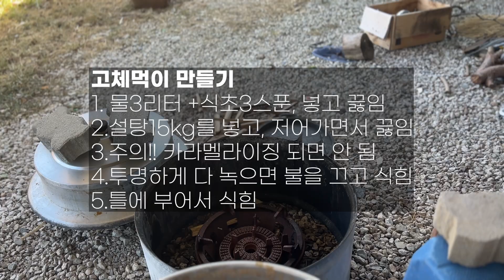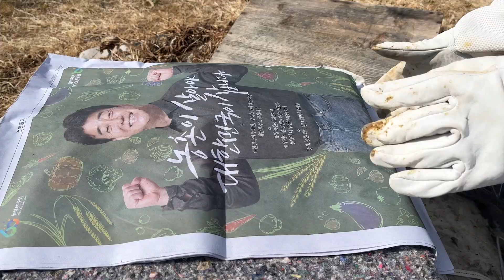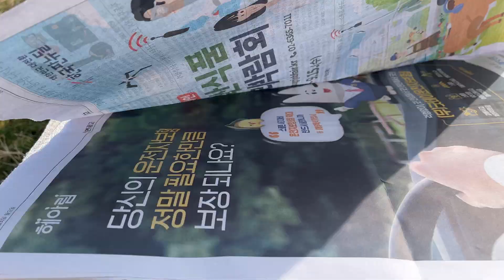봄벌 키우기. 꿀벌을 위한 고체 먹이 만드는 방법. How to make fondant for bees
서양에서 주로 만드는 fondant이라 불리는 고체먹이를 만들어 봤습니다. 시중에 팔기도 하는데, 조금 비싸서,,, 인터넷 뒤져가며 레시피를 찾았습니다.

설탕15kg:물3L:식초3스푼 넣고 끓이다가 다 녹으면 식혀서 굳히시면 됩니다.
타면 절대 안되고요, 카라멜라이징이 될 수 있기 때문에 잘 저어가면서 하시면 됩니다.
원래는 180도 정도로 하라 그랬는데, 온도계가 없어서 대충 눈대중으로 했습니다.
굳은 후가 생각보다 딱딱하지 않았고, 벌들도 잘 먹었습니다. 넣고 2주 후에 열었는데, 완전히 다 먹었습니다.
먹이가 부족할때나, 자극사양할때 봉지 사양 대신에 넣어줘도 좋을 것 같습니다. 저희는 자동사양기가 아직 없어서.. 이렇게 한번 해봅니다. 좀 귀찮긴한데, 요긴하게 쓸 것 같습니다.